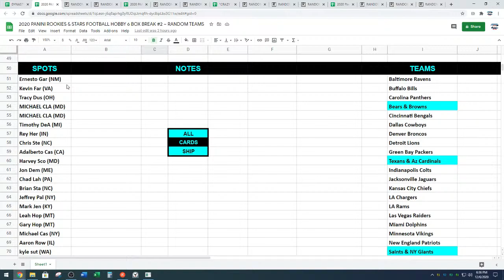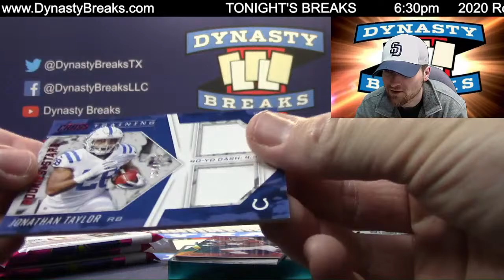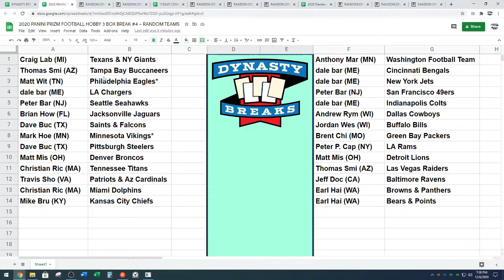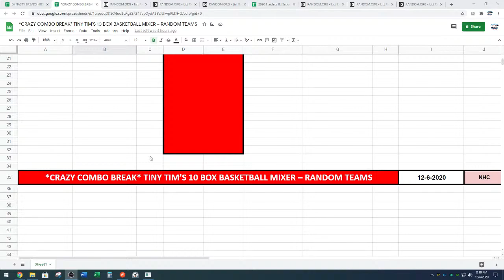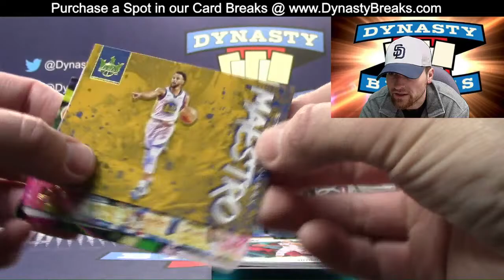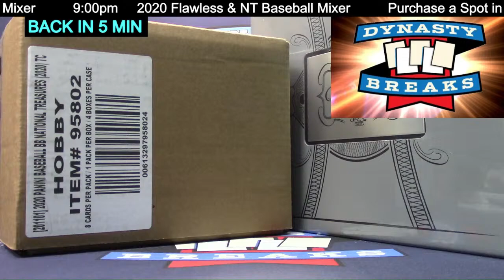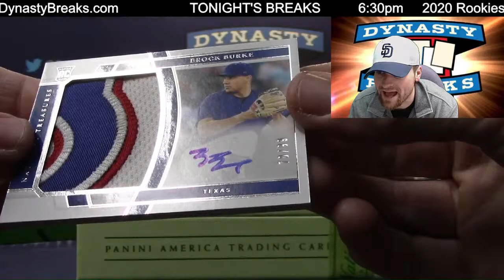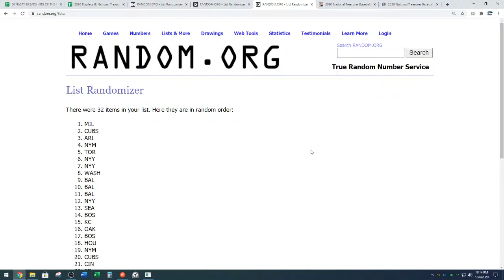DYNASTY BREAKS - Sports Card Box and Case Group Breaks